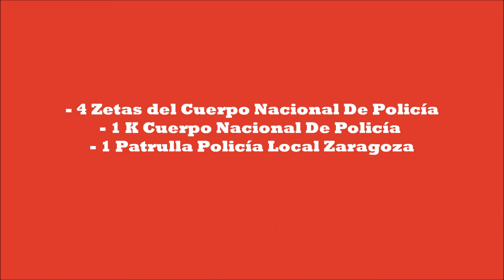Bomberos Zaragoza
Incendio De Vivienda